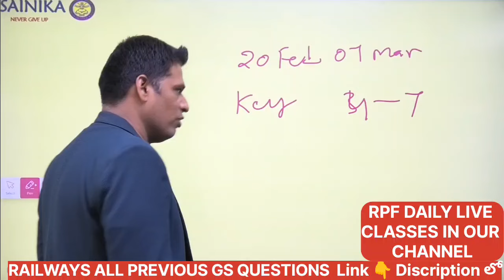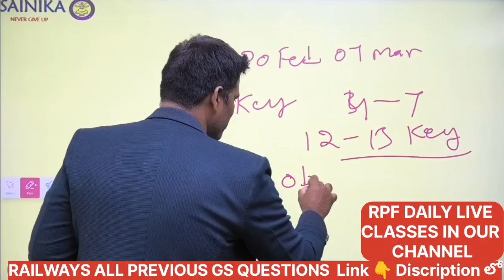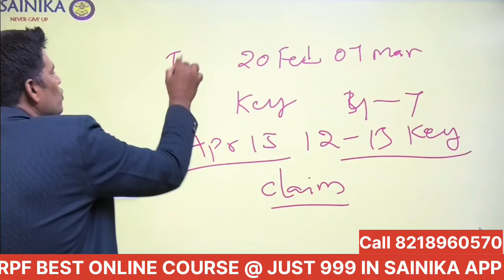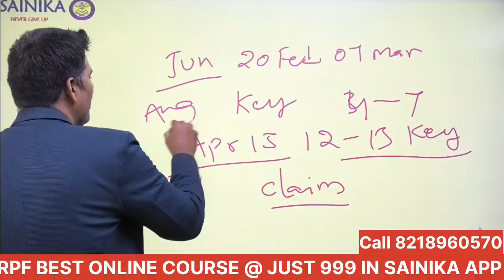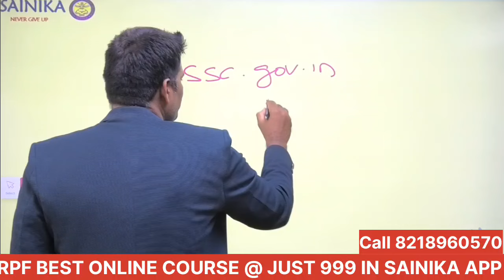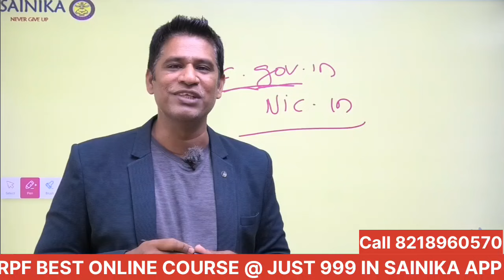SSC GD 2024 Answer Key ఎప్పుడు వస్తుంది|| ఫలితాలు| Physical Dates| SSC GD కొత్త నోటిఫికేషన్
SSC GD 2024 Answer Key ఎప్పుడు|| ఫలితాలు| Physical Dates| SSC GD కొత్త నోటిఫికేషన్
RPF 1 RS COURSE 👇

4187 పోస్టులతో SSC CPO నోటిఫికేషన్ విడుదల| Age Criteria |Qualification|Exam|Physical

RPF SI Constable 2024 సిలబస్ విశ్లేషణ|RPF  4660 పోస్ట్లులకు నోటిఫికేషన్ |RPF సిలబస్
RPF BEST ONLINE COURSE 👇

RPF SI Constable అరిథమ్యాటిక్ ప్రాక్టీస్ సెట్-1RPF నోటిఫికేషన్ 2024rpf new vacancy 2024SSC CPO నోటిఫికేషన్ పూర్తి వివరాలు SSC GD Key ఎప్పుడుSsc gd result 2024 ఎప్పుడుRpf previous year question paperrpf constable vacancy 2024rpf si new vacancy 2024rpf constable new vacancy 2024RPF నోటిఫికేషన్ తెలుగులోRPF SI Constable నోటిఫికేషన్ పూర్తి వివరాలు